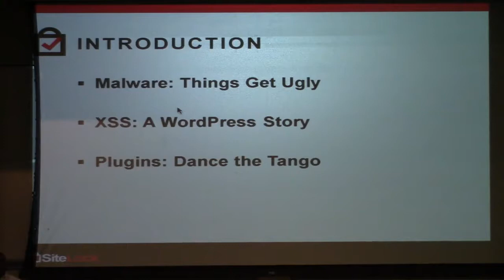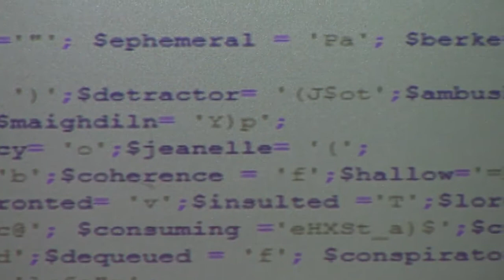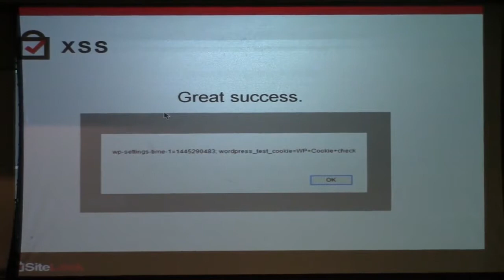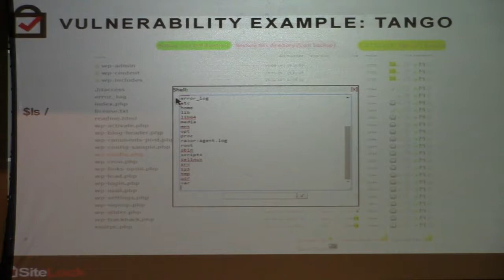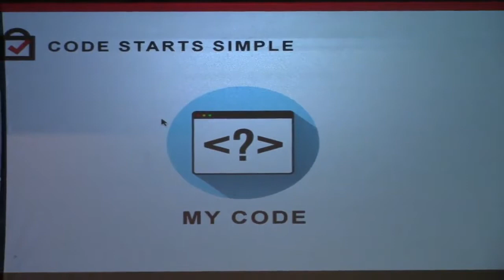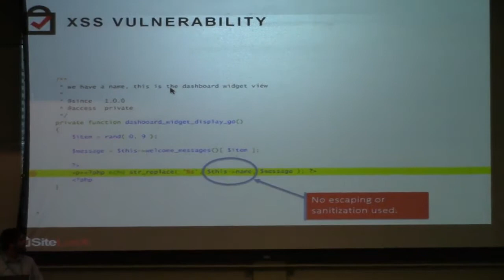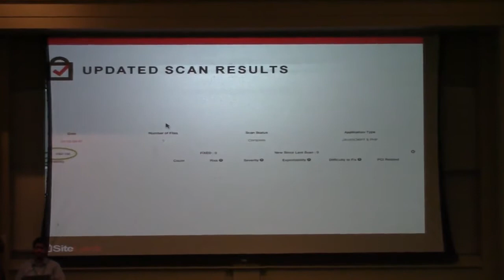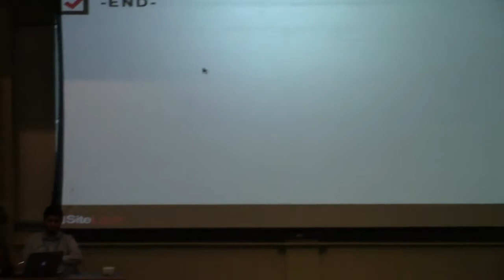Binod Purushothaman and Logan Kipp: Beyond the Basics – Building Security Into Your Development...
Although many times an afterthought, security should be built into a website from the beginning of the development process. From Binod and Logan’s research, a comprehensive discussion will be had about how to protect a website from its inception. Binod and Logan will take attendees through best practices of secure product development, including how to incorporate White box testing to ensure code security and real-life examples will be presented. Finally, Binod and Logan will share insight on post-deployment and how to monitor and patch websites—mitigating future attacks.